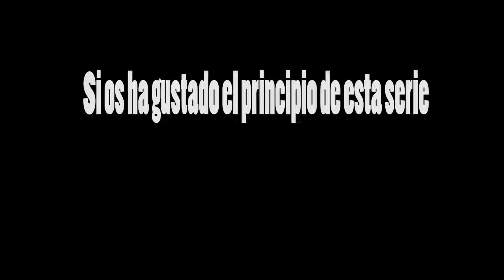Intervenciones policiales - Capitulo #1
Si te gusta la serie y quieres que suba mas vídeos de este tipo hazmelo saber con un like y seguiré subiendo esta serie !